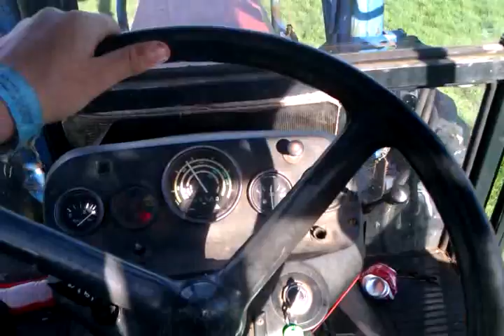Zetor 7045 topping